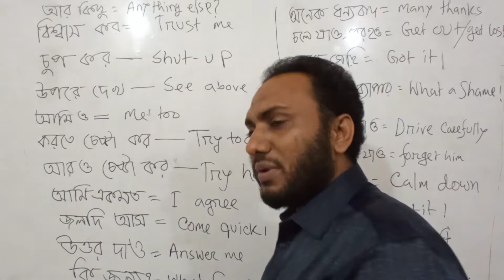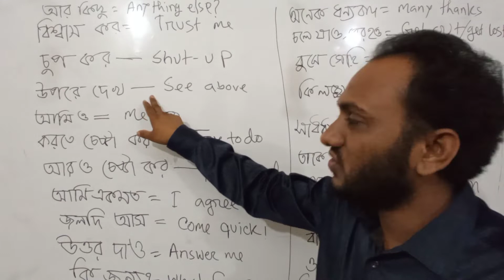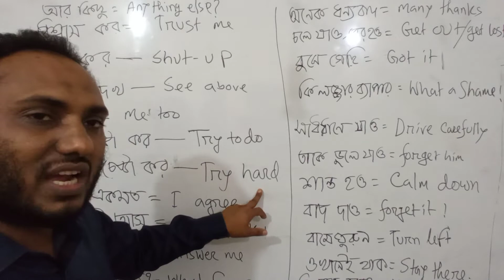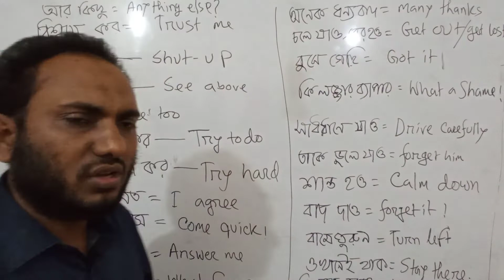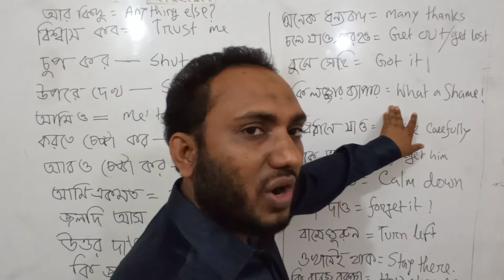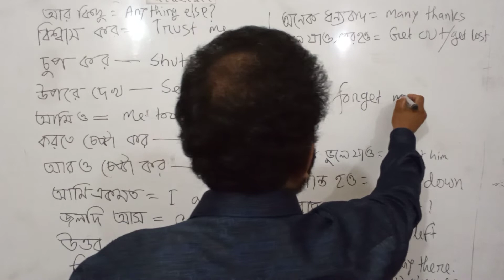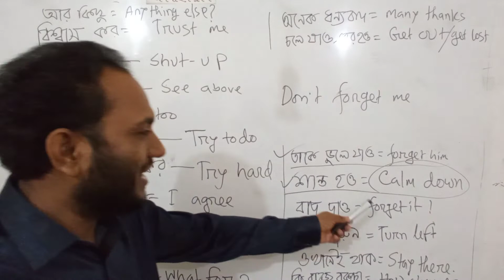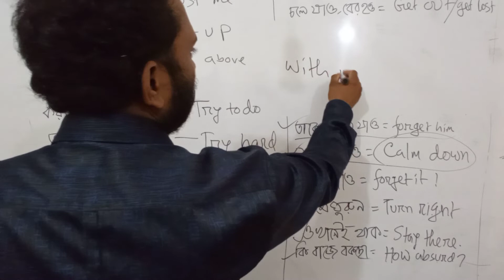ইংরেজিতে কিছু গুরুত্বপূর্ণ বাক্য যেগুলো আমরা প্রায় ব্যবহার করি Sanaullah_sir.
Md. Sanaullah sir,  Lecturer English, Tongi Pilot School & Girls' College
CEO, Raj Method Online School